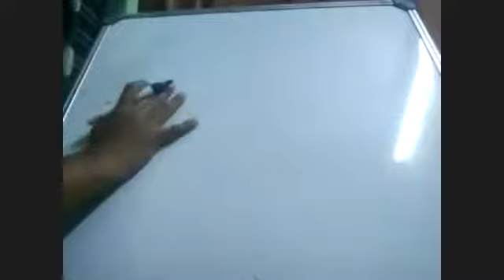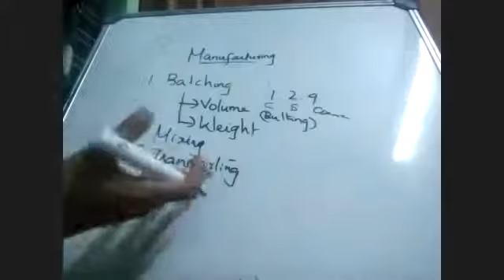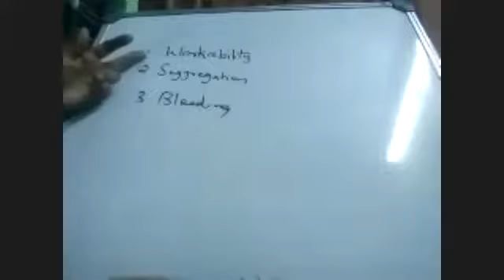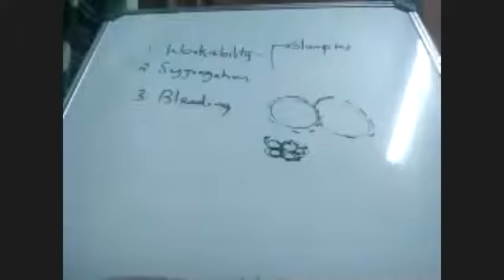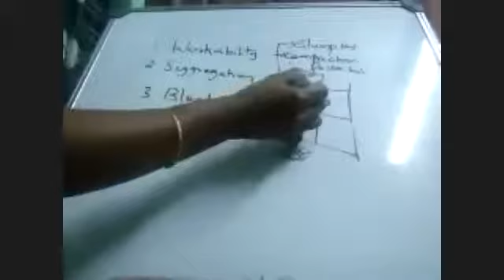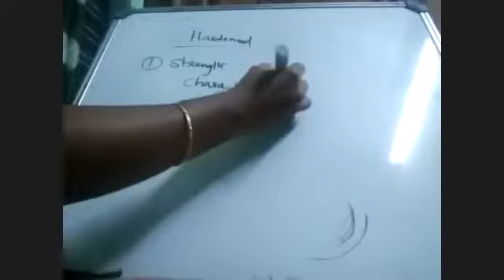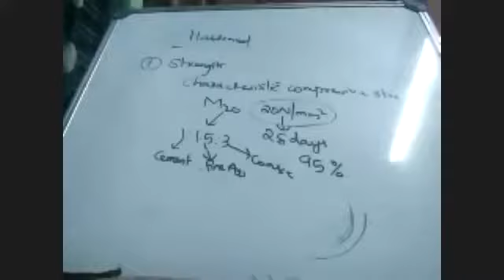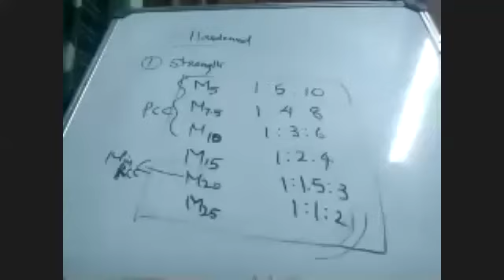Basic Civil Concret and brick 1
Tracer/lecturer in pol;y technic live class recorded